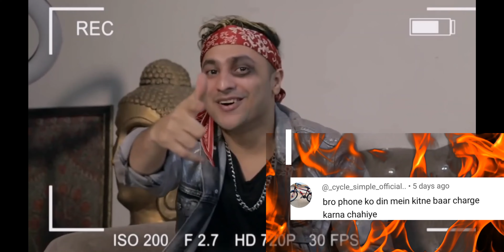Realme 10 pro plus new update, Redmi note 13 launch date, Moto Edge 40, Redmi note 10 pro new update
Hi